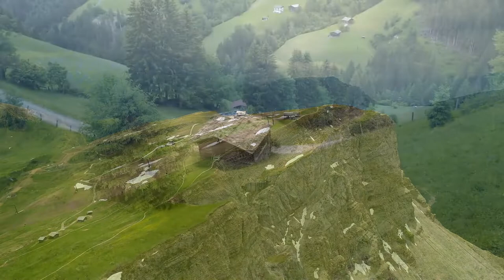Chương 91-105 - Đại Hào Môn - Tiêu Phàm - Tác giả Bất Tín Thiên Thượng Điệu Hãm Bính, Truyện audio